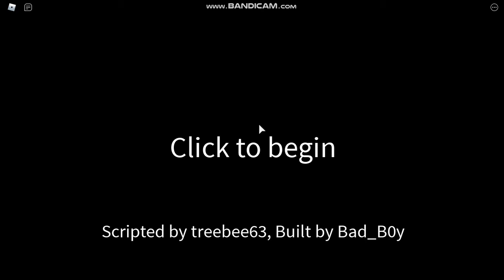Sodium chloride, but is roblox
SALT